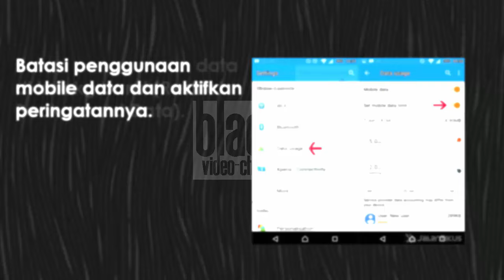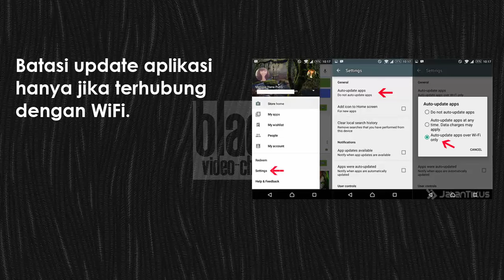TERUNGKAP 7 RAHASIA CARA MENGHEMAT KUOTA DI ANDROID!